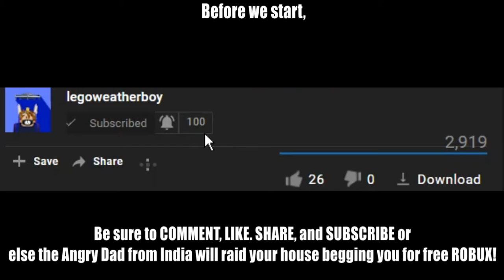asimo3089 bans himself for cheating. - ROBLOX Jailbreak!